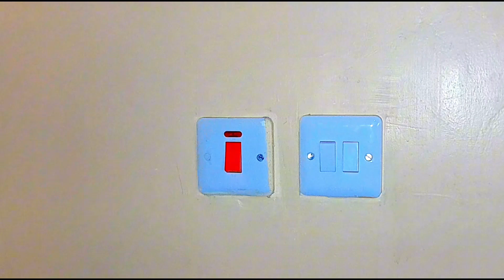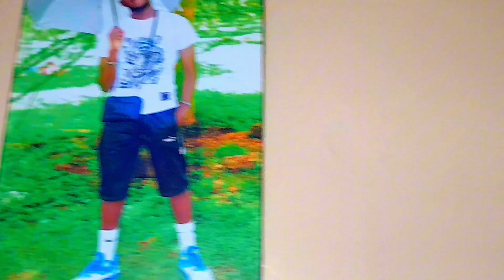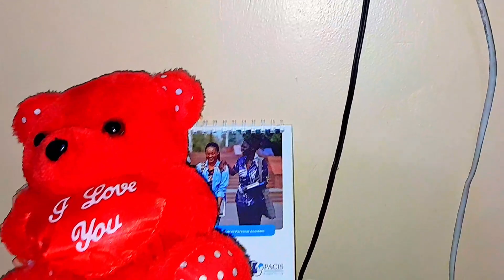MY BEDSITTER HOUSE TOUR |COZY | 2023|Joshpabloo🥰🔥